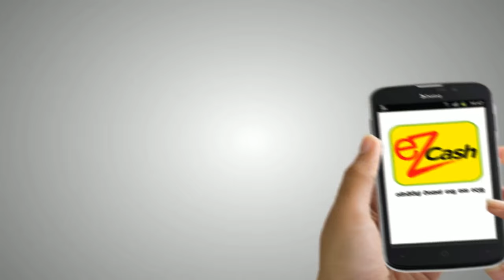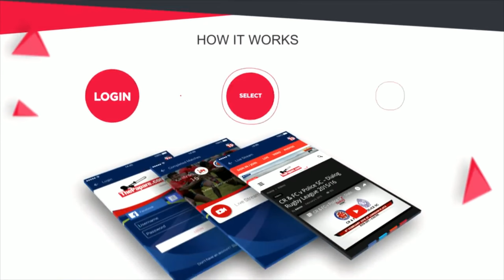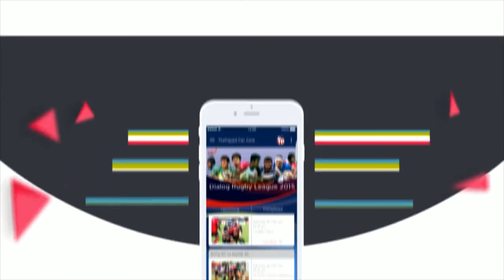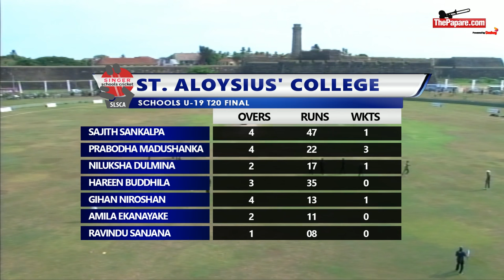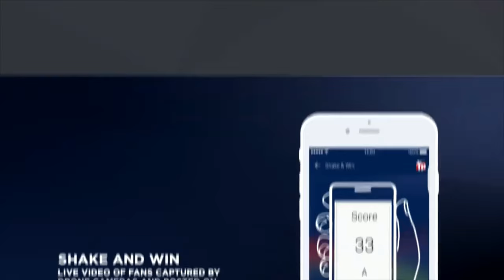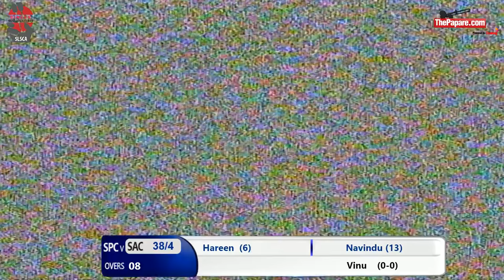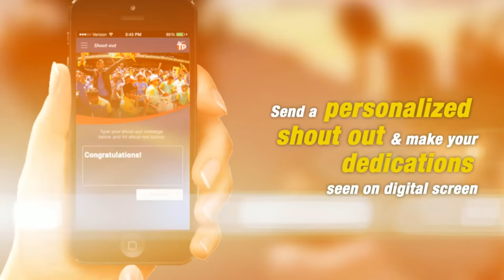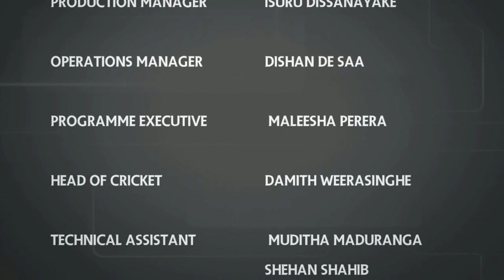St. Aloysius' College v St. Peter's College - Schools U19 T20 Final